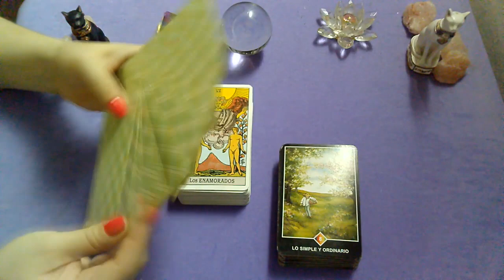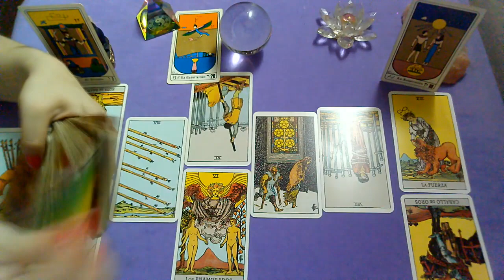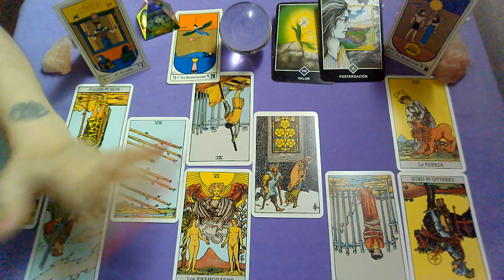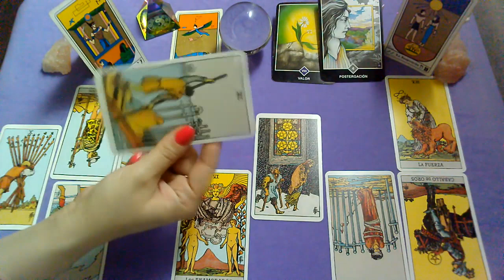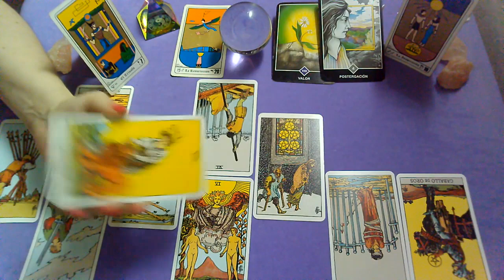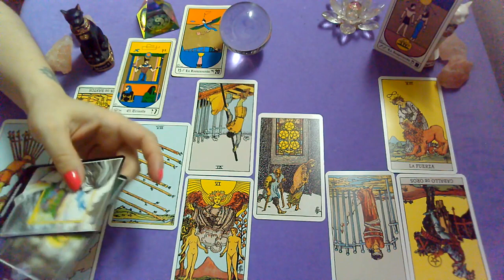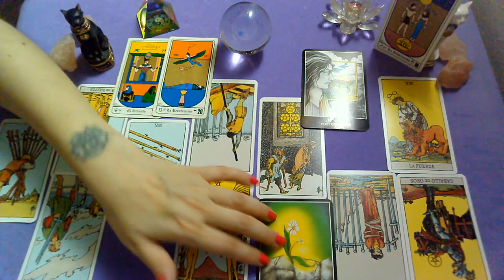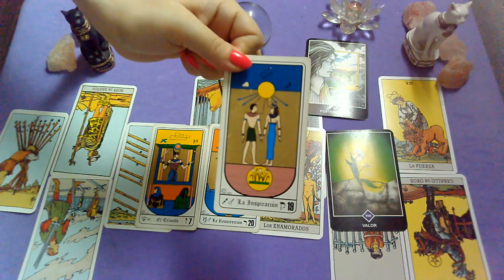ENERO!!!♐SAGITARIO♐"PERSONA ESPECIAL/EX PAREJA"Que siente?Que piensa?Que hará?(2da quincena)2021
Lectura Intuitiva de PERSONA ESPECIAL Y EX PAREJA para el signo de SAGITARIO
sol, luna y ascendente para (ENERO, 2da quincena, 2021).

💜FanPage FACEBOOK :
@Supernova tarot

Creative Commons.